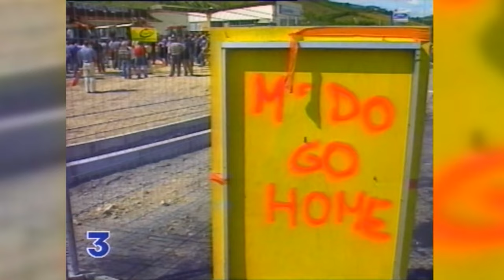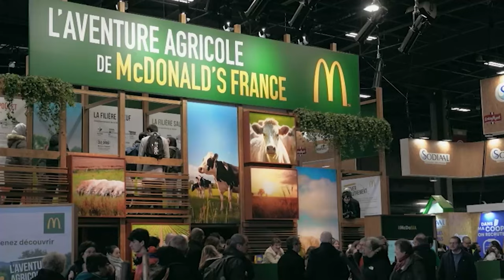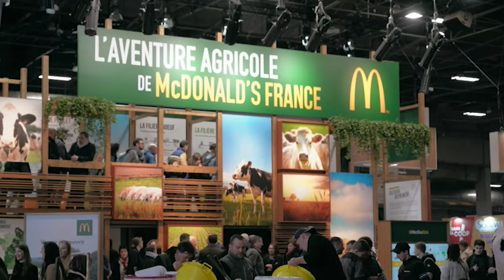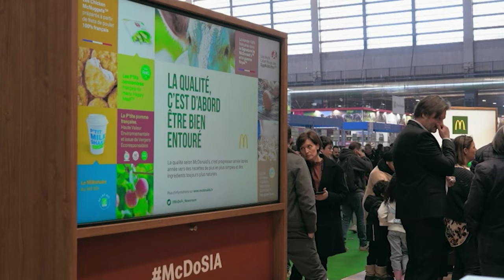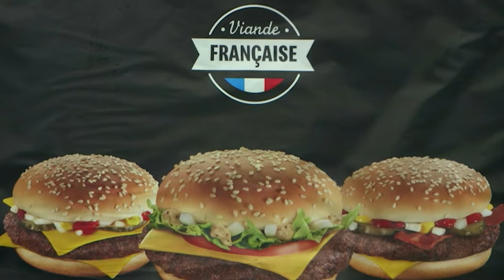La conquête de l'agriculture française par McDonald's : un succès ! 🌱🍔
75% de la matière première McDonald's vient de France 😮